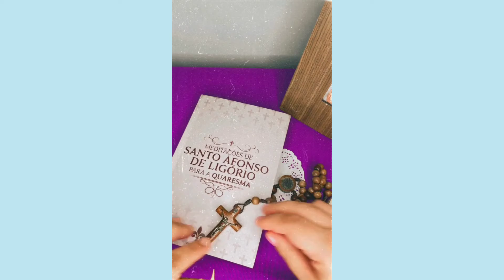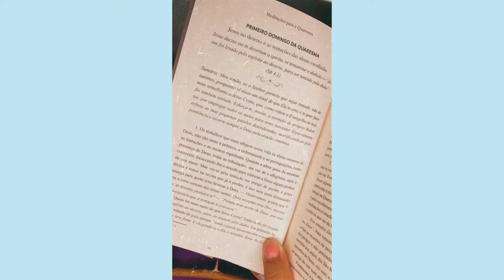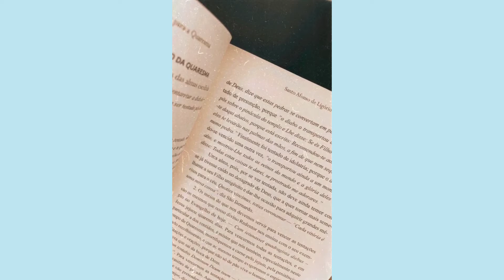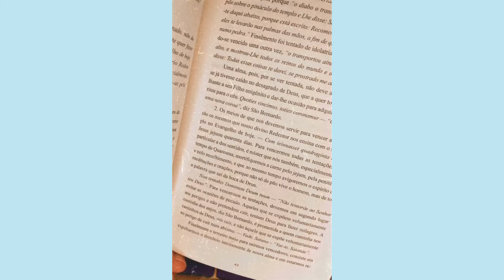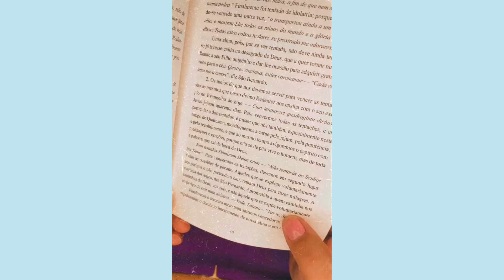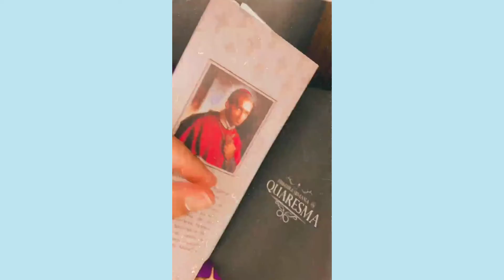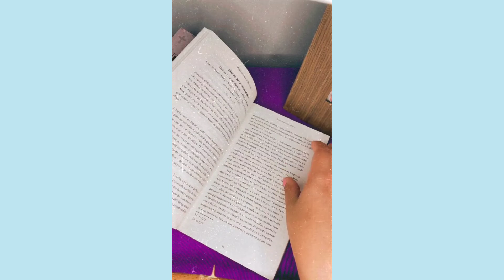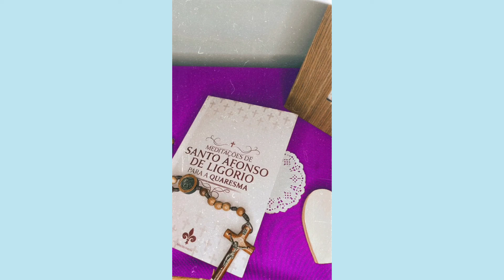Meditações de Santo Afonso de Ligório para Quaresma 1º Domingo da Quaresma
Primeiro domingo da Quaresma

Meu irmão, se o Senhor permite que sejas tentado, não desanimes, porquanto vê nisso um sinal de que Ele te ama e te quer fazer mais semelhante a Jesus Cristo, que, como refere o Evangelho de hoje, foi também tentado. Esforça-te, porém, a exemplo do próprio Redentor, por empregar todos os meios para seres vencedor. Especialmente refreia as tuas pequenas paixões desordenadas, mortificando-as pela penitência e recorre sempre a Deus pela oração contínua.